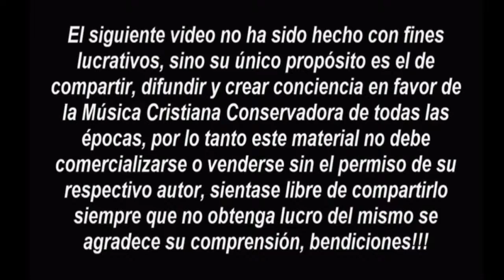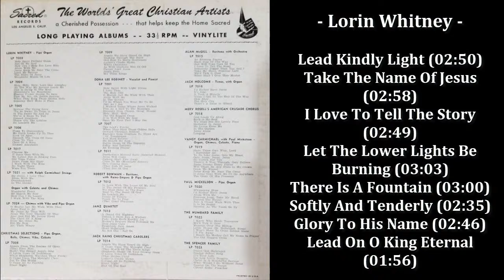Lorin Whitney - Beautiful Music For The Home (1950-1954?)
Lorin Whitney - Lead Kindly Light (02:50)
    Lorin Whitney - Take The Name Of Jesus (02:58)
    Lorin Whitney - I Love To Tell The Story (02:49)
    Lorin Whitney - Let The Lower Lights Be Burning (03:03)
    Lorin Whitney - There Is A Fountain (03:00)
    Lorin Whitney - Softly And Tenderly (02:35)
    Lorin Whitney - Glory To His Name (02:46)
    Lorin Whitney - Lead On O King Eternal (01:56)